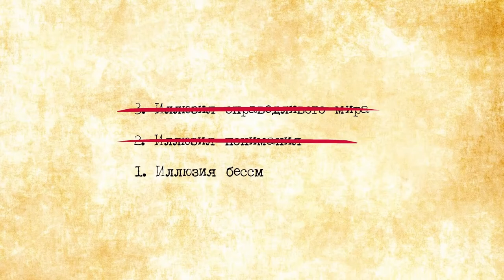Почему люди боятся смерти? ЧД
О чём: когнитивные искажения, иллюзии, иллюзия справедливого мира, иллюзия бессмертия, иллюзия понимания, наука, ошибки сознания, ошибки мышления, Элизабет Смарт, виктимблейминг, обвинение жертвы, Эффект Даннинга-Крюгера.

Интересная и масштабная работа на тему Стокгольмского Синдрома применительно к случаю Элизабет Смарт, в работе также рассматриваются другие аналогичные случаи

Skype — david.malko111